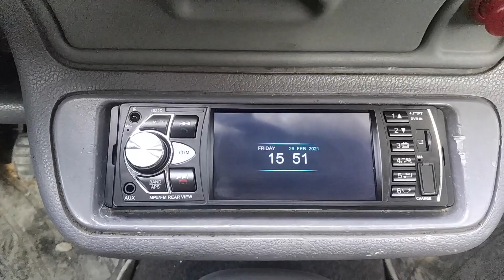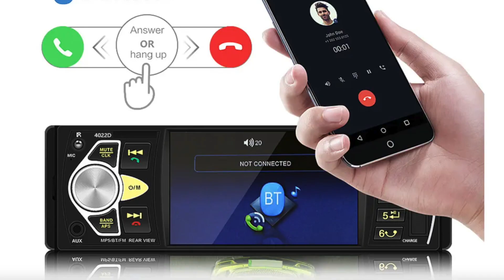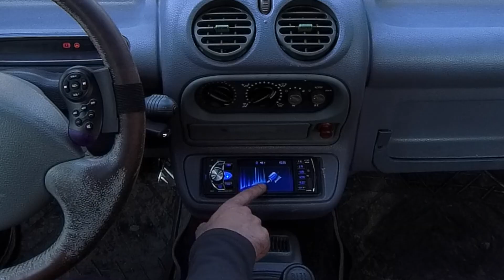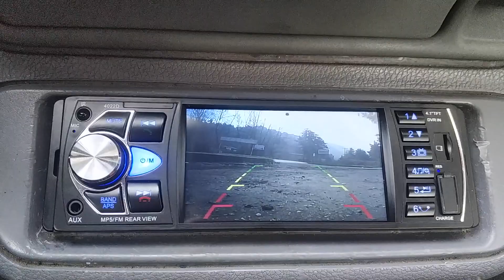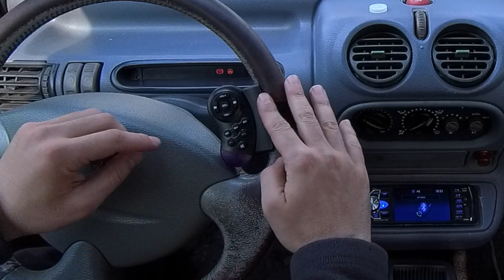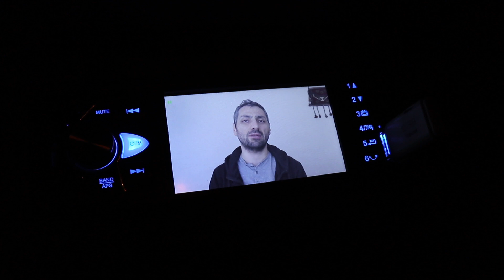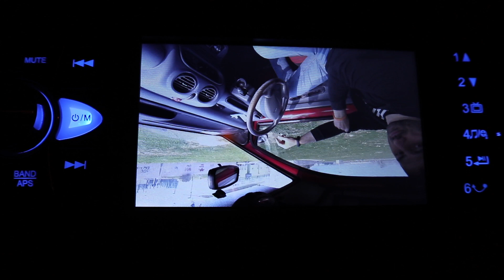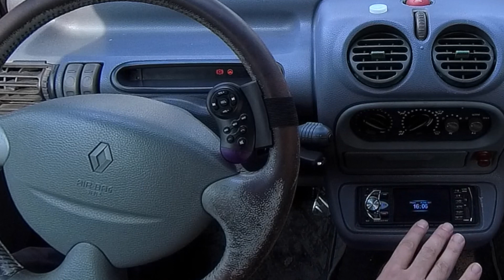ARABANDA NE İSTERSEN BUNDA: Müzik- Telefon Görüşmesi- Direksiyondan Kontrol- Geri Görüş- Video=iMars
iMars araba teybi çok derde deva
Hem de nispeten ucuza:

Arabada müzik çalar
Arabada telefon görüşmesi yaptırır
Arabada video izletir(!) ?
USB den Müzik çalar
AUX tan müzil çalar
TF Card tan müzik çalar

DİREKSİYONDAN KUMANDA ETME VAR!!

GERİ GÖRÜŞ KAMERASI VAR!!

SOSYAL MEDYADA BEN

The music in the video is made by myself.

Videodaki müzik tarafımdan oluşturulmuştur.